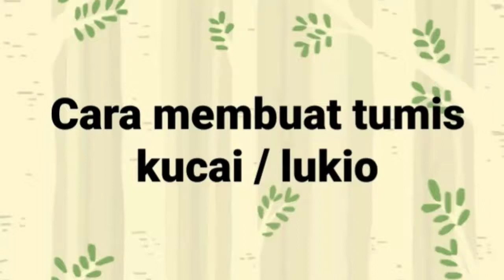Cara membuat tumis kucai / lukio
Katagori : cara & gaya